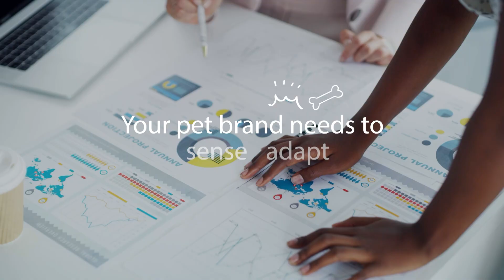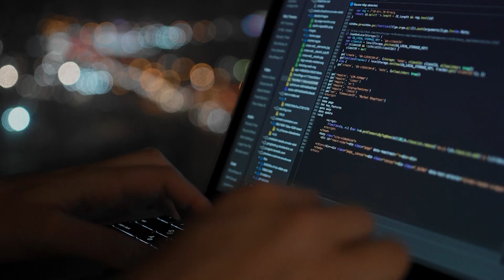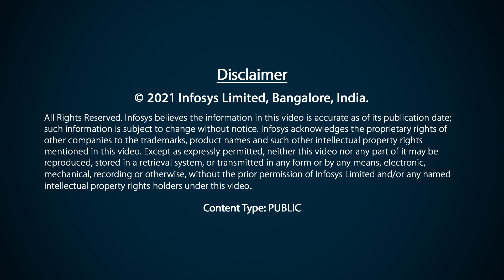Infosys Sentient Pet Care Expert Solution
The Infosys Consumer Packaged Goods (CPG) and Retail practice introduces Sentient Pet Care Expert solution to deepen the engagement with pet parents by providing a contactless experience and enabling omni-channel purchase of products / services for pets. It blends probing, diagnosis and nutritional guidance to ensure the wellbeing of pets. Our solution combines Artificial Intelligence (AI), Machine Learning (ML) , Internet of Things (IoT) and Real Time Data analytics to help CPG manufacturers and Retailers capitalize on the demand for pet food, dietary supplements, grooming products, toys, apparel, fashion accessories, and pet care services.